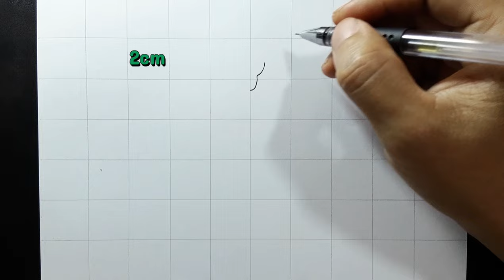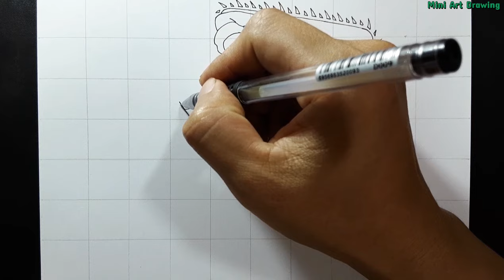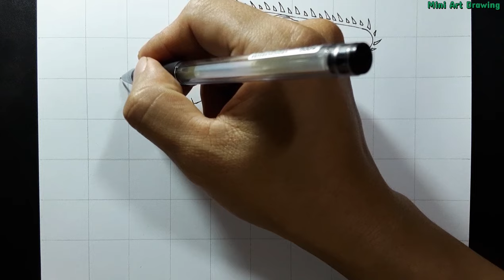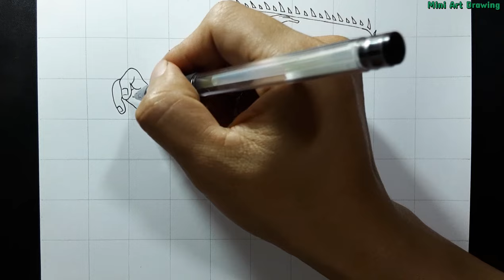how to draw Chainsaw Man anime drawing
how to draw Chainsaw Man easy step by step tutorial